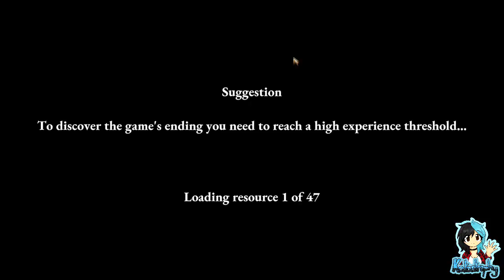Kata's Rev Dayz ¦ Alchemy Emporium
~PLEASE¤READ¤THE¤DESCRIPTION~

Welcome, promising young alchemist, to Alchemy Emporium! Manage your new emporium and become the greatest alchemist of all time!

Players:

Katastrophy

Game: Alchemy Emporium by Curtel Games / Xteam Software Solutions